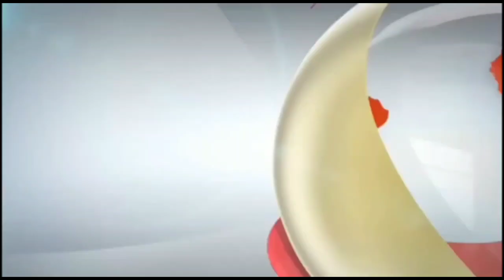कुशीनगर में युवक ने की महिला की पिटाई, महिलाएं अब असुरक्षित, जिम्मेदार मौन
खड्डा नगर का मामला.